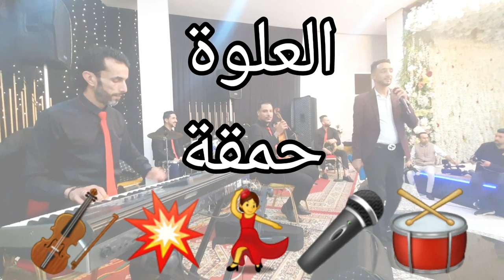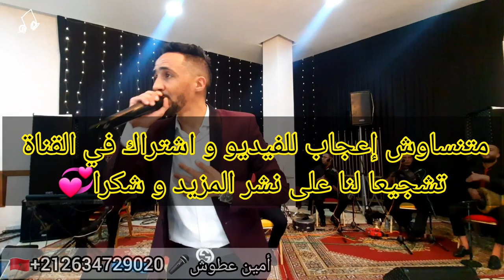شعبي العلوة حمقة ديال نشاط | Chaabi Nayda 3alwa Ambianace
☆أوركسترا أمين عطوش☆

رهن إشاراتكم في جميع المناسبات و الأفراح و السهرات الخاصة.. فأهلا وسهلا ومرحبا بالجميع🇲🇦للحجز او الاستفسار يرجى الاتصال بنا على الرقم التالي

متابعة للروابط الى عجبك هدشي و قبل على خوك✍